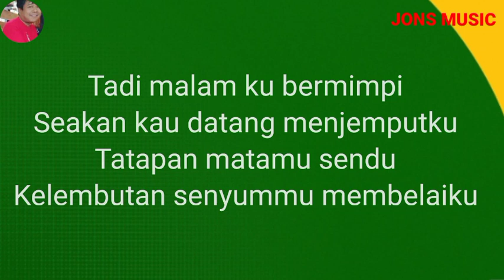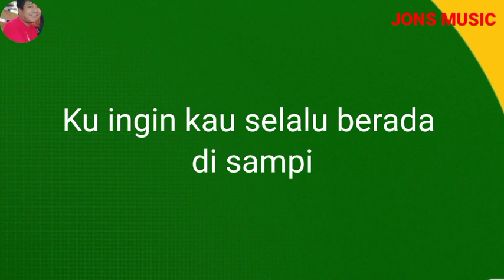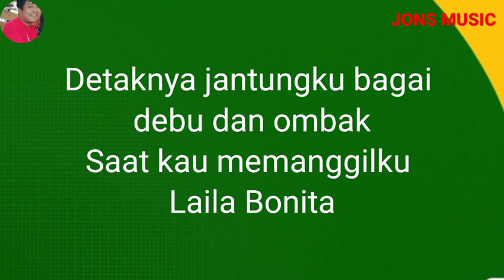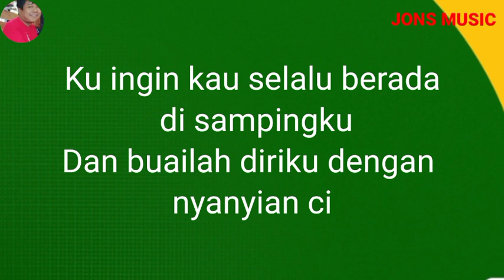LAILA BONITA || ELVY SUKAESIH || KARAOKE DANGDUT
bertemu dengan seorang pria yang di damba  dalam mimpinya.
sangatlah senang  karena diajak jalan jalan ke negeri dambaan. dia memanggilku Laila Bonita.
Laila Bonita judul lagu yang dinyanyikan oleh penyanyi dangdut legendaris Elvy Sukaesih.